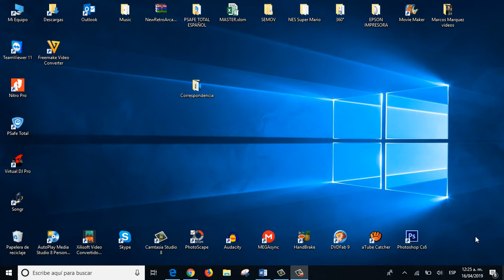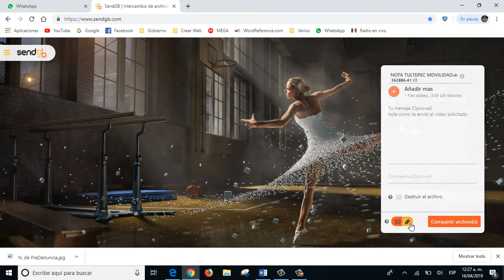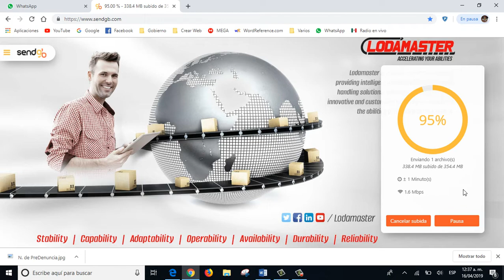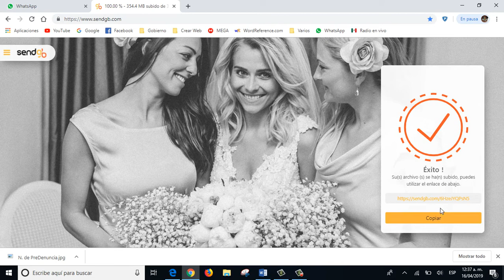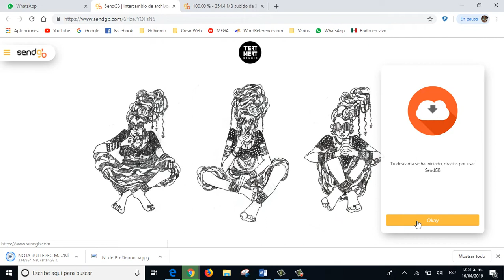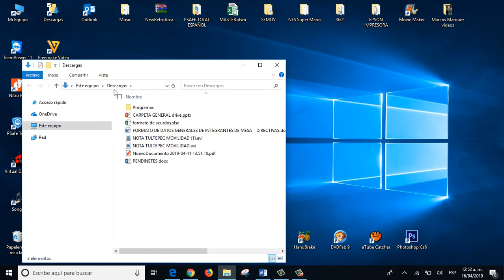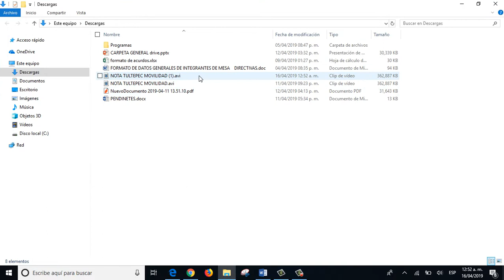Cómo enviar archivos grandes o pesados por WhatsApp tutorial full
Para enviar archivos pesados a través de SendGB y compartir el enlace de descarga por WhatsApp, puedes seguir estos pasos:

Accede al sitio web de SendGB en tu navegador web, ingresando a

En la página de inicio, verás un cuadro de carga donde puedes arrastrar y soltar los archivos que deseas enviar. Haz clic en el cuadro de carga para seleccionar los archivos desde tu computadora.

Una vez que hayas seleccionado los archivos, se iniciará la carga de los mismos a los servidores de SendGB. Espera a que se complete el proceso de carga.

Una vez que la carga haya finalizado, se generará un enlace de descarga para los archivos. Copia el enlace generado.

Abre WhatsApp en tu dispositivo móvil y selecciona la conversación en la que deseas compartir el enlace de descarga.

En la barra de mensajes de WhatsApp, pega el enlace que copiaste previamente.

Añade un mensaje opcional si lo deseas, y luego haz clic en el botón de enviar para compartir el enlace de descarga con la persona o grupo de WhatsApp.

Los destinatarios podrán hacer clic en el enlace compartido en WhatsApp y acceder al sitio web de SendGB para descargar los archivos que enviaste.

Recuerda que el enlace de descarga generado por SendGB tiene una validez limitada en función de la configuración que hayas seleccionado durante el proceso de envío. Asegúrate de informar a los destinatarios sobre la disponibilidad y la duración de validez del enlace para que puedan descargar los archivos a tiempo.